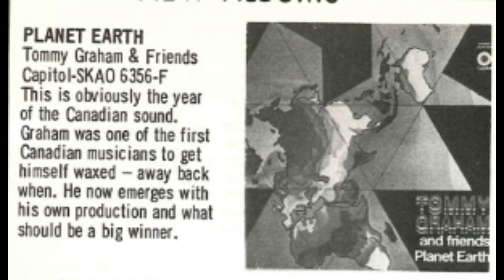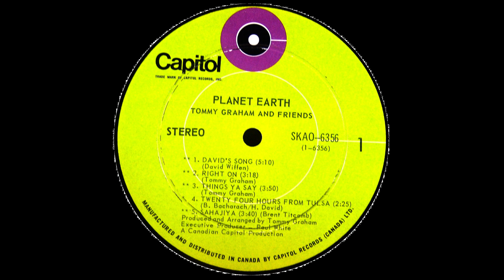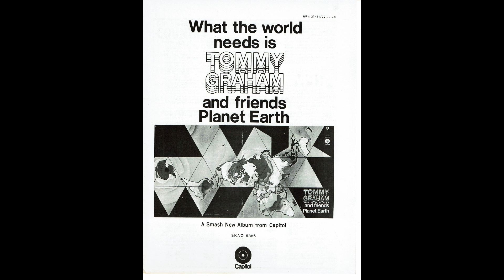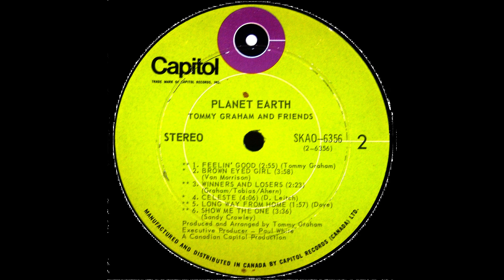Tommy Graham & Friends - David's Song/Winners And Losers (1970)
Reposting this awesome pair of tracks from Tommy Graham's lone studio album with updated mixes, new photos and info. "David's Song" is a cover of David Wiffen's "I Don't Wanna Drive You Away" (first performed by Three's A Crowd) and "Winners And Losers" is an original co-written by Tommy Graham, Ken Tobias and Brian Ahern. Enjoy!

TRACK LISTING:
A1 David's Song (0:00-5:11) [David Wiffen]
B3 Winners And Losers (5:12-7:39) [Tommy Graham/Ken Tobias/Brian Ahern]

After The Big Town Boys folded in 1967, Tommy Graham used his money from their considerable success to travel the globe, and feed his growing love of eastern music and culture. He studied sitar in Calcutta with Ali Akbar Khan for a year.

He got home-sick after close to two years abroad and returned home in 1969, where his old friend Brian Ahern enlisted him as a studio musician for Ahern's newly discovered talents: Anne Murray and Gene MacLellan.

Graham was not interested in being a studio musician and self-produced his solo album Planet Earth in 1970, which was well received and led to a string of singles and production work for his label Capitol.